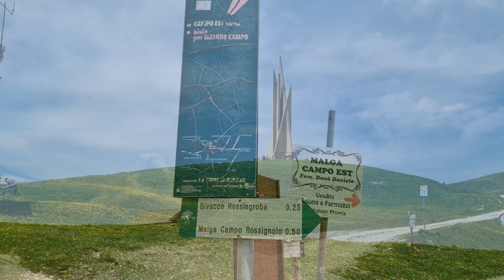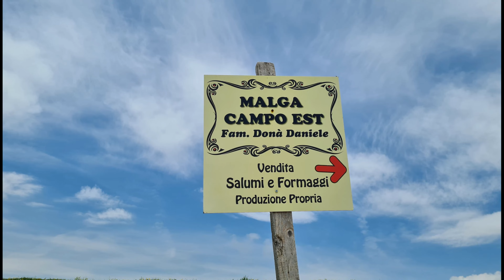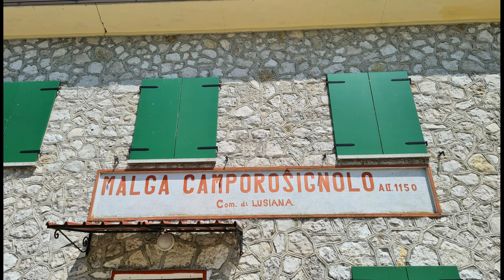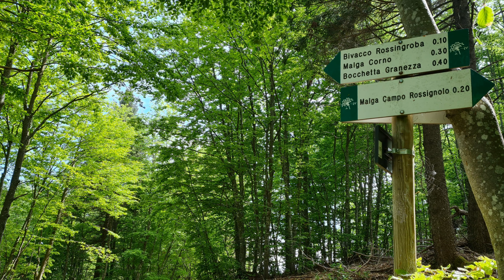Malga Campo Rossignolo - Bivacco Rossingroba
Gran bella escursione immersi nei boschi e nei verdi pascoli dell'Altopiano di Asiago. Partendo da Bocchetta Granezza sopra Lusiana (VI), percorreremo questa volta la zona ad est del Monte Corno.
Tramite un giro ad anello, arriveremo a Malga Campo Rossignolo e durante il ritorno, passeremo accanto al Bivacco Rossingroba dove, previa l'assenza di altre persone, è possibile fermarsi per riposare e mangiare usufruendo anche dei servizi della struttura (panche e sedie).
Bellissimo percorso, caratterizzato dal fenomeno del carsismo a blocchi (rocce calcaree modellate in maniera molto particolare dall'erosione dell'acqua) e da testimonianze della Grande Guerra.

Difficoltà percorso: escursionisti. Fare molta attenzione alle indicazioni del video, perchè la cartellonistica non è impeccabile.
Tempo di percorrenza: quattro ore e mezza con pause.

Musiche del video: Adrian Von Ziegler
1. Once Upon a Time
2. Druidic Dreams
3. Hail to the King